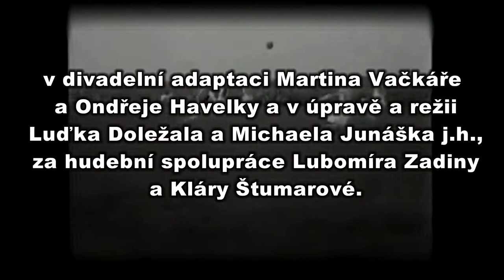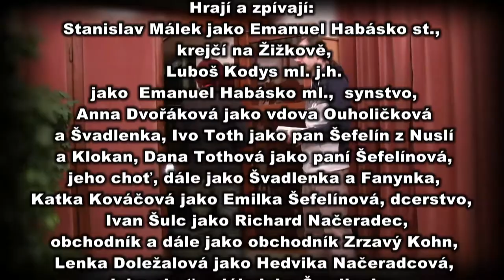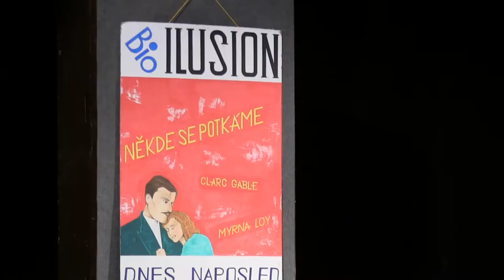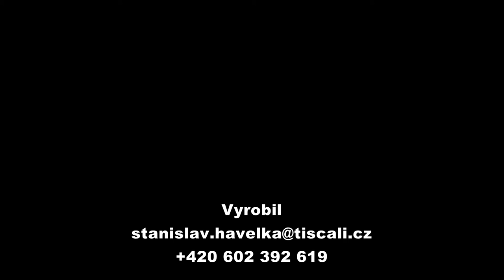Divadelní soubor Stonařov 2014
Karel Poláček
MUŽI V OFFSIDU
Kamera: Stanislav Havelka, Bohdan Vítek
     Střih: Stanislav Havelka